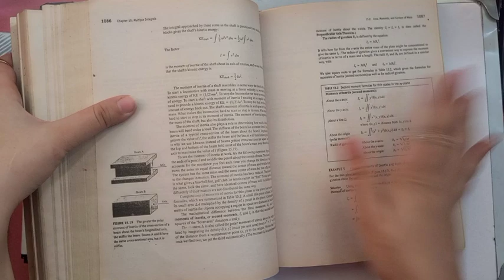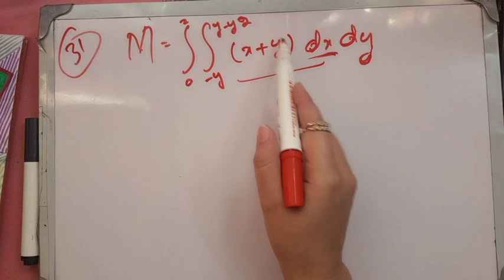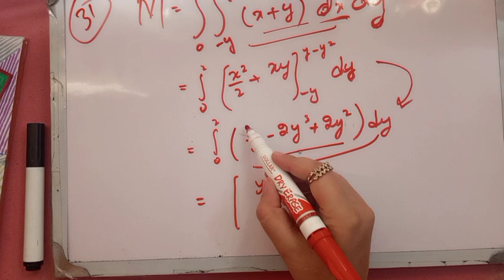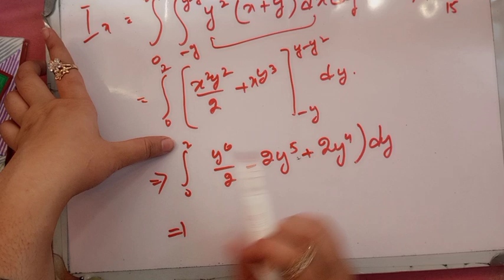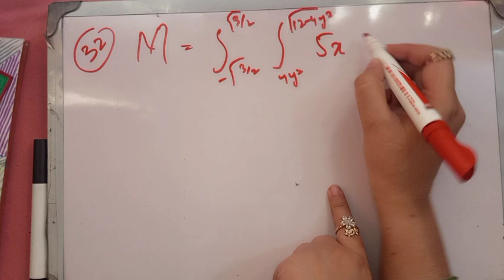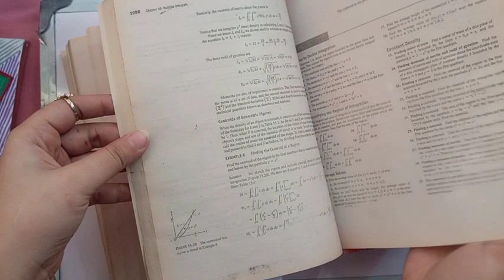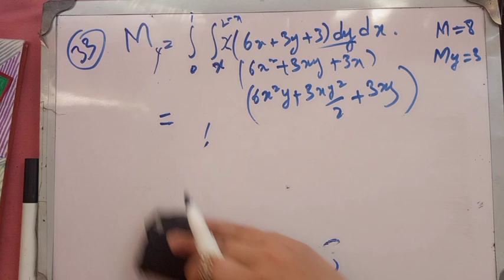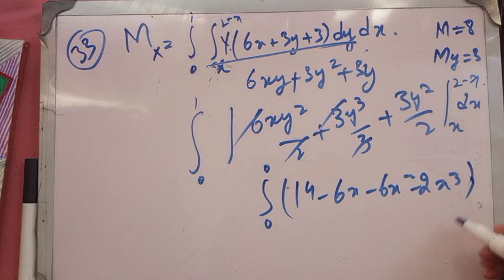Exercise #15.2 Question #31-33 full solution thomas calculus 11th ed By Bushra's Coaching